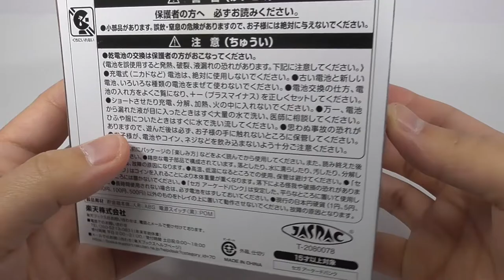セガアーケード 貯金箱 SEGA ARECADE Piggy Bank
セガアーケードバンク
セガのアーケードの歴史が貯金箱になった！　アーケードゲームファン必見＆必聴のサウンドバンクです。

『エイリアンストーム』のスクーターをあしらったトレイ部分にコインを置くと、独特のクレジット音と共に、セガの歴代ゲームサウンドやボイスが再生されます。そして箱の中から『獣王記』のウェアベアが出現。続いて『ファンタジーゾーン』のオパオパが現れて、コインをさらっていきます。

サウンドには「アストロシティミニ」収録ゲームから『ファンタジーゾーン』、『獣王記』など20種類以上のゲーム音をセレクトし、ランダムで再生されます。全部聴くまで連コイン間違いなしです。

This arcade bank is a

When coins are placed on the tray with the scooter from "Alien Storm", the coins will be placed on the tray.
Sega game sounds and voices are played along with the credits.
Then, the Werebear from "Beast Kings" appears from inside the box.
Then, Opaopa from "Fantasy Zone" appears and snatches the coins.

The sounds are from the games included in the Astro City Mini.
The sounds of these 24 games are played at random.

Pikachu Bank & Eevee bank【Pocket Monsters】